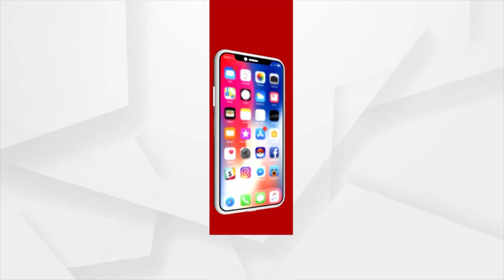ବିନା ଦୋଷରେ ପୋଲିସ କାହିଁକି ଗିରଫ କଲା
ବିନା ଦୋଷରେ ପୋଲିସ କାହିଁକି ଗିରଫ କଲା ଗୋବିନ୍ଦ କୁମ୍ଭାରଙ୍କୁ I କଣ ଥିଲା ଗୋବିନ୍ଦ କୁମ୍ଭାରଙ୍କ ଅପରାଧ କହି ପାରିବକି ପୋଲିସ :  ସୁରେଶ ପୂଜାରୀ, ବରଗଡ଼ ସାଂସଦ